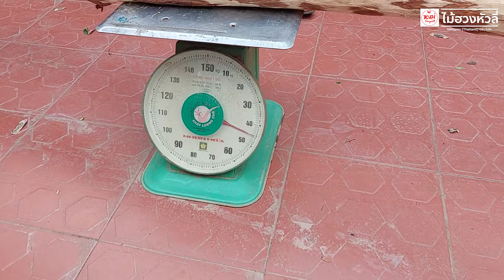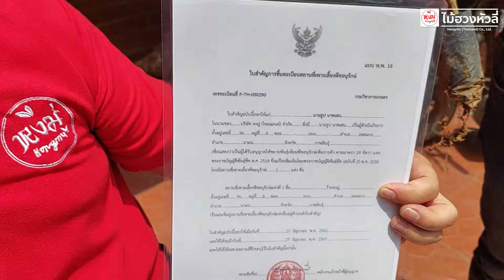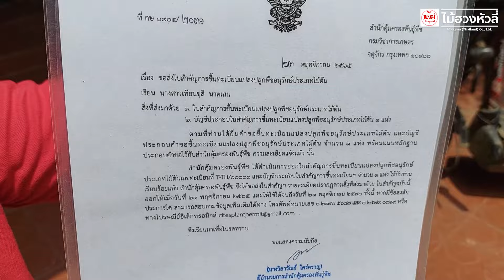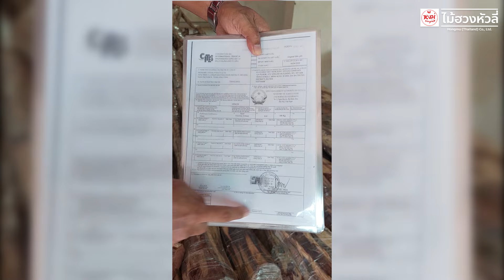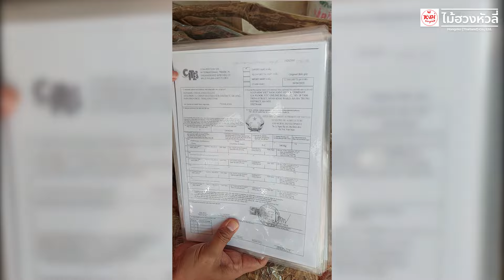ซื้อต้นกล้าจาก บริษัท หงมู่ ซื้อแล้วมั่นใจได้ 100% ถูกกฎหมาย ส่งออกได้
ติดต่อรายละเอียดเพิ่มเติมทางไลน์ คลิ๊ก
หรือแอดไลน์ไอดี(มี@นำหน้า) @hongmu99
เว็บไซต์ บริษัท หงมู่ (ไทยแลนด์) จำกัด

เฟสบุ๊คแฟนเพจ : ไม้ฮวงหัวลี่ ต้นกล้าขึ้นทะเบียนกับกรมวิชาการเกษตร
                           : พะยูงไหหลำ พะยูงเวียดนาม ร้านหงมู่ศูนย์กาฬสินธุ์

โทร. 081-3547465 ผกก.สกาย
โทร. 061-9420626 ดร.เจษฎา
โทร. 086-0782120 คุณใหญ่
โทร. 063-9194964 ดร.มานิตย์
โทร. 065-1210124 คุณ ปอนด์